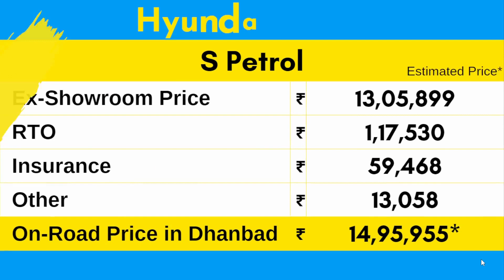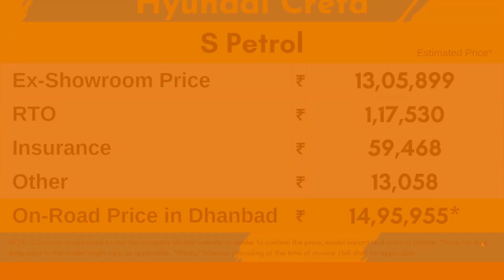Hyundai Creta S Petrol On Road Price July 2023 | New Hyundai Creta 2023 | CarLenaHai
M.K.S.
From Dhanbad, Jharkhand, India
* The prices and variants of the cars may change without prior notice. Please check the latest prices and variants information with your nearest dealer before booking the car.

* The prices shown are subject to change anytime. Kindly contact our nearest showroom for the current price